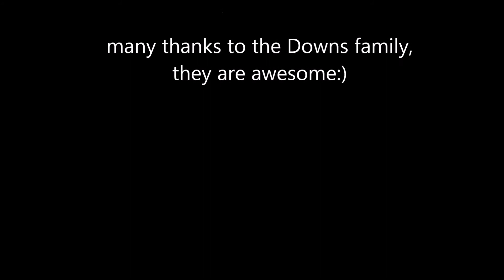2 days in Rome